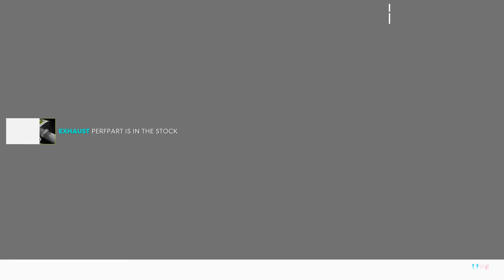The Crew 2 Bellflower Drag Race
The Crew 2 - PC

Developer: Ivory Tower
Publisher: Ubisoft